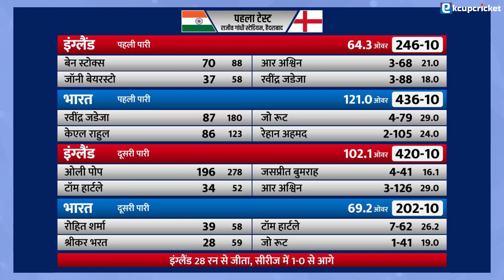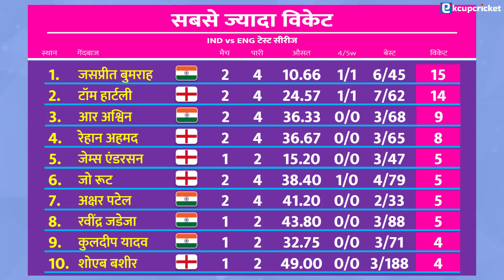भारत-इंग्लैंड टेस्ट टॉप 10 बल्लेबाज-गेंदबाज | IND vs ENG Test Top 10 Batsman and Bowler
भारत और इंग्लैंड (India vs England) के बीच दो टेस्ट मैच खेले जा चुके हैं। दो टेस्ट मैच के बाद सीरीज के टॉप-10 बल्लेबाज और गेंदबाज (Top 10 Batsmen and Bowler) के बारे में हम इस वीडियो में जानेंगे।